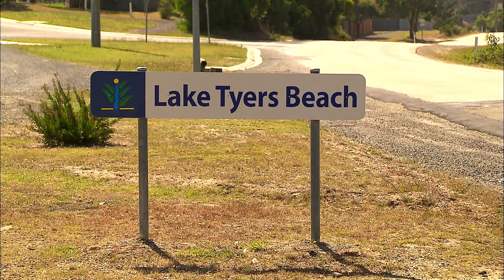IFISH Lake Tyers Bream